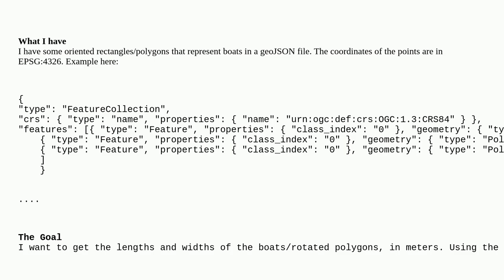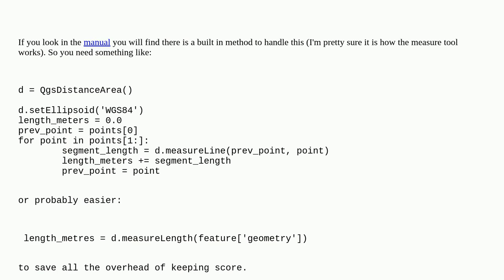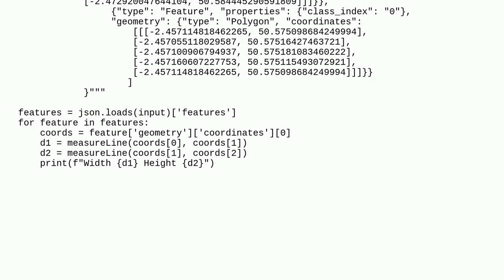Gis: Replicating Measure Line Tool Output programatically for rotated/oriented rectangles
Replicating Measure Line Tool Output programatically for rotated/oriented rectangles

A special thanks goes out to the awesome community

  geojson qgis coordinate-system length pyqgis